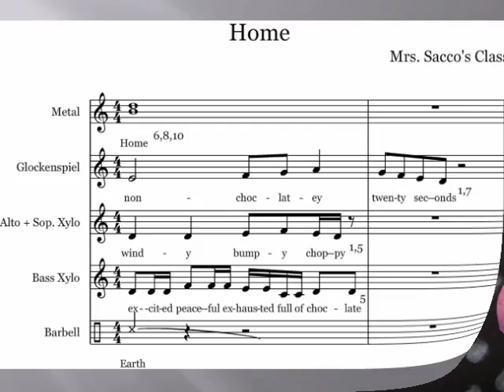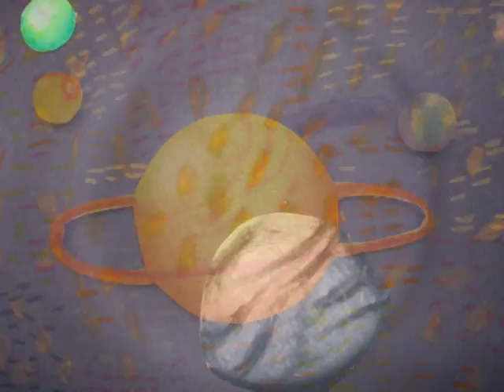space_sacco_2011.mov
Original music and artwork by Mrs. Sacco's third grade class, 2011.  Bower Hill Elementary School, Peters Township School District